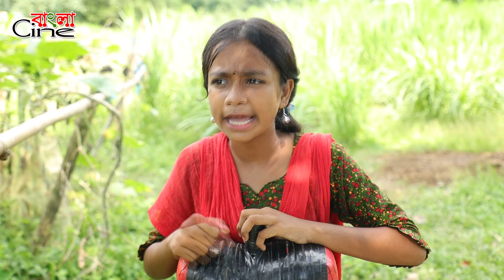দুষ্ট বিমুর হাতুড়ের বাড়ি || Dusto Bimur Haturer Bari || একটি কমেডি শর্টফিল্ম "অনুধাবন"-৩১১ | Ep- 311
দুষ্ট বিমুর হাতুড়ের বাড়ি || Dusto Bimur Haturer Bari || একটি কমেডি শর্টফিল্ম "অনুধাবন"-৩১১ | Onudhabon Episode- 311.

BANGLA CINE Channel presenting all kind of entertainment videos, drama, short film, comedy natok & funny video.

Bangla Shortfilm - দুষ্ট বিমুর হাতুড়ের বাড়ি |
Starring: Bimu
Model: Nourin, Bithi, Tariqul, Momota, Saiful, Ratul, Toa & Bimu.
Story: Bipul Khondokar
Editing: Al-Amin
Cinematography: Masud
Direction: Bipul Khondokar
Label: Bangla Cine